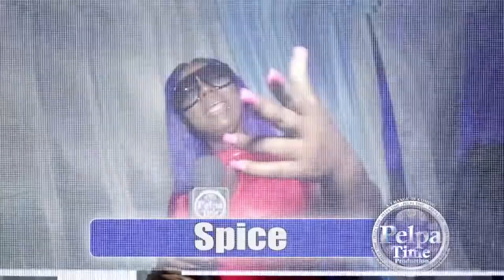General B said bounty killer tried to diss him back in the days let's see how the interview goes